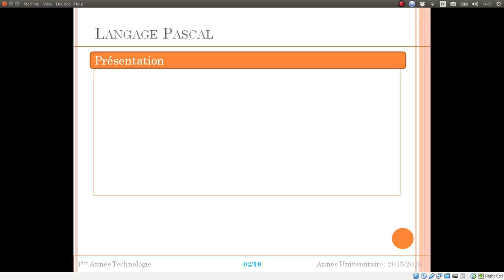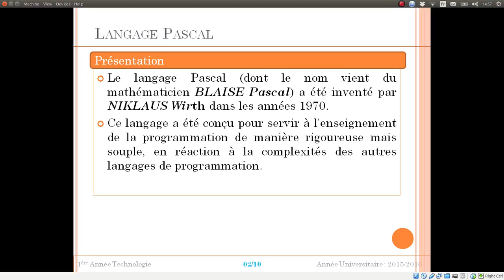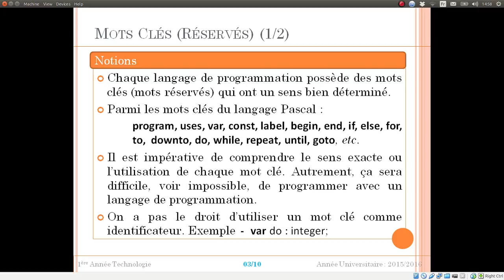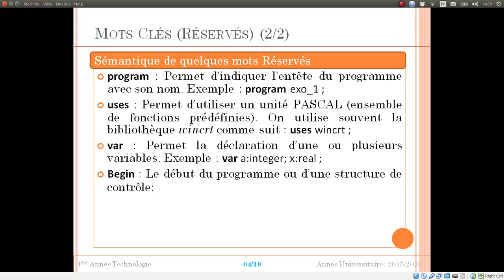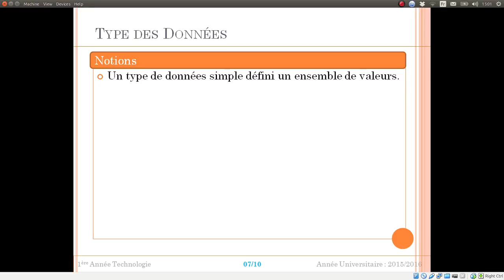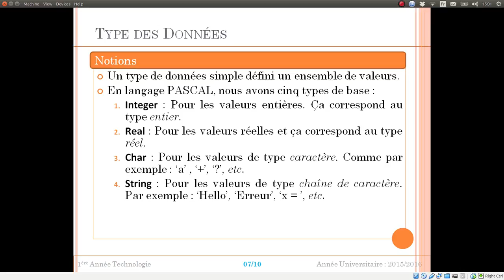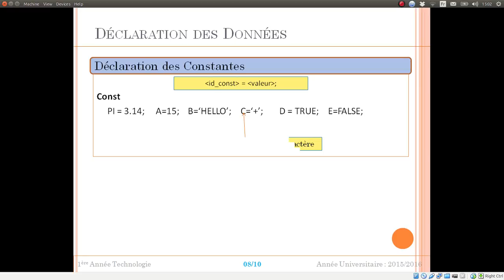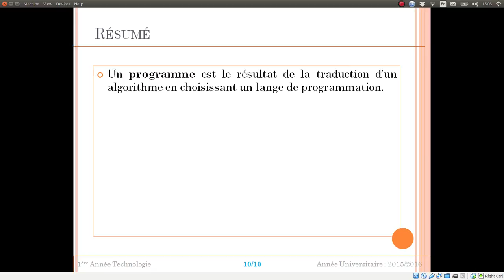Cours 02 - Introduction au Langage PASCAL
Notions de Base sur la Programmation en langage PASCAL.

0:00 Introduction
0:07 C'EST QUOI UN PROGRAMME ?
1:50 MOTS CLÉS (RÉSERVÉS) (1/2)
3:30 LA STRUCTURE D'UN PROGRAMME (2/2)
5:08 TYPE DES DONNÉES
5:23 DÉCLARATION DES DONNÉES
6:37 EXEMPLES DE PROGRAMME

Thanks.